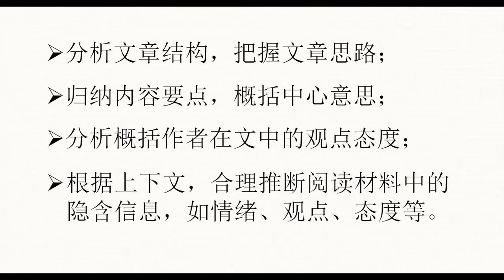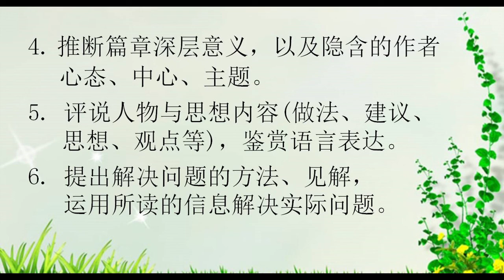福州话解述六层次阅读能力系统